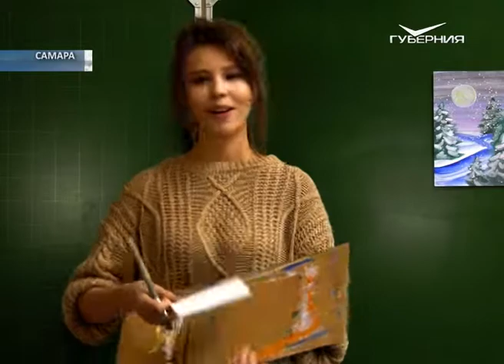В общественной организации "Жемчужинка" детям с аутизмом предложили новый вариант арт-терапии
Речь идёт о правополушарном рисовании.
Эта методика развивает воображение, улучшает восприятие информации, зрительную память и моторику за счёт активизации зон мозга, которые мало используются в обычной жизни.